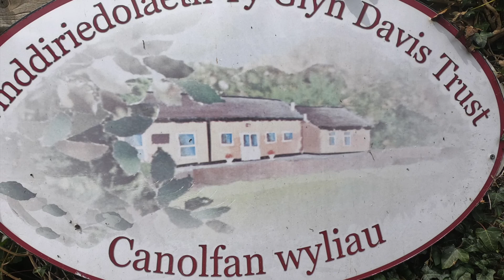Ty Glyn Davies Trust, Lampeter.